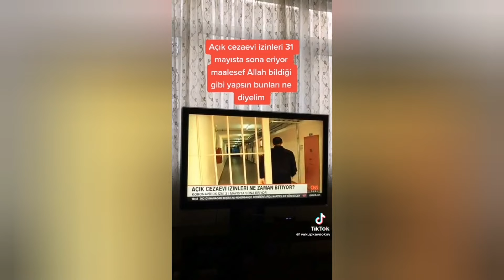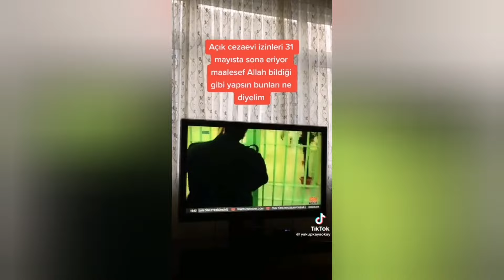DARACIK SOKAK ARALARINA GİRMEK BİR DERT ÇIKMAK AYRI BİR DERT GİRDİK NASIL ÇIKARIZ